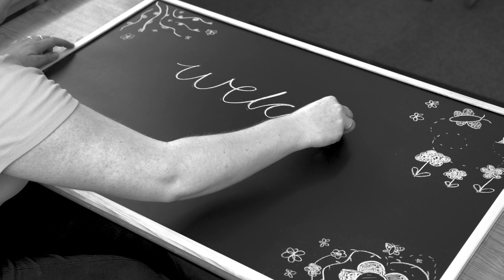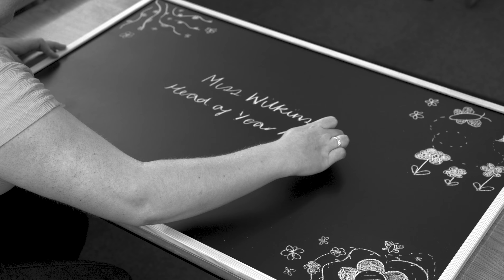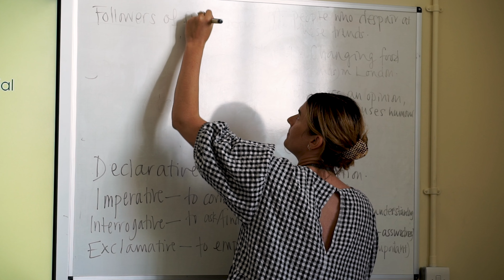Seaford Head Sixth Form 2023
Are you interested in joining our Sixth Form? Please watch our video to find out more information about what we can offer you